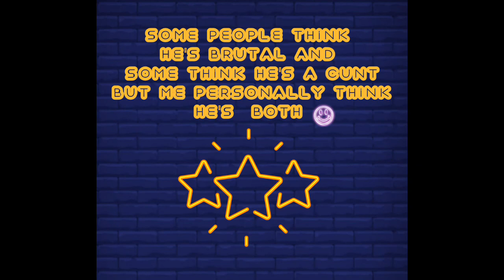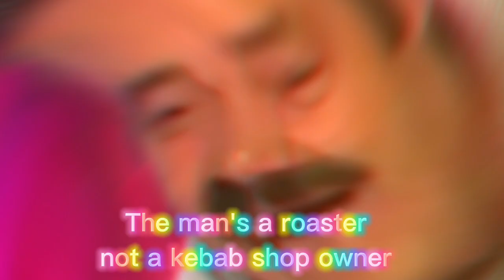Jhon Smith many wigs and Kebabs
@Jay. Zee
@The Manx Man